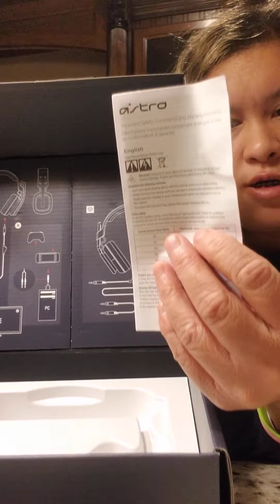Year 2022 Black Friday Sale Logitech Astro Gen 2 Wired Gaming headphones from Amazon.ca unboxing